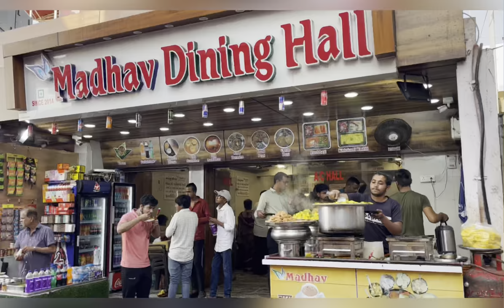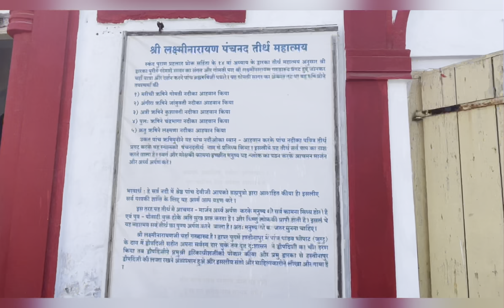Dwarka Dwarkadhis Dwarkadhismandir dwarkadhisvideo Dwarkadheesbhagwanshrikrishna dwarkatemplegujrat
Considered a holy city, Dwarka is well known for its temples and as a pilgrimage centre for Hindus. The Dwarakadhis Temple .
Devbhumi Dwarka district in the state of Gujarat in Western India.
How to get there:

By road: Dwarka is on the state highway from Jamnagar to Dwarka. Direct buses available from Jamnagar and Ahmedabad.

By rail: Dwarka is a station on the Ahmedabad-Okha broad gauge railway line, with trains connecting it to Jamnagar (137 km), Rajkot (217 km) and Ahmedabad (471 km), and some trains that continue all the way down the coast through Vadodara, Surat, Mumbai, Goa, Karnataka, to the southern tip of India in Kerala.

By air: Nearest airport is Jamnagar (137 km).

Also known as Dwaravati, Dwarka is derived from the words ‘dwara’, meaning door and ‘ka’ refers to Brahma. Hence, Dwarka means the gateway to Brahma or Moksha. CHECK OUT A photo walk through Char Dham – the sacred Hindu pilgrim sites in India!
Dwarkadish Mandir Online - Dwaraka Hotel - Gujarat - Temple timing and where to stay.
After leaving Mathura, Lord Krishna established his kingdom at
Dwarka on the banks of Gomti River. Legend has it, after the death of Lord Krishna, the city of Dwarka submerged under the sea. It is said that the city was rebuilt six times and the present city is the seventh.
It is located on the western shore of the Okhamandal Peninsula on the right bank of the Gomti River